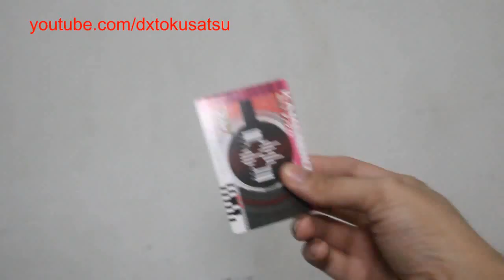ALL HEISEI KAMEN RIDER Henshin belt すべての 平成 仮面ライダー 変身 ベルト クウガ - ビルド 2000- 2017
All Heisei Kamen Riders from Kuuga to Build, Movies, DVD, Bluray, Specials included 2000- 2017

I missed someone? don't worry,  I'll include that Rider in Version 2 soon.

Thank you for supporting me through all these years.. we are now 100k strong and still counting.  =)

デラックス 変身 ベルト 仮面ライダークウガ - ビルド